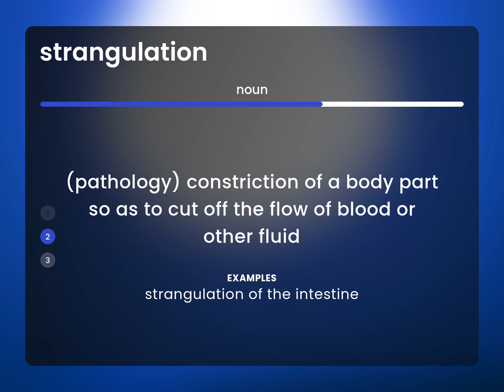Strangulation — meaning of STRANGULATION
What does STRANGULATION mean?

Susan Miller (2023, June 15.) Strangulation in the dictionary